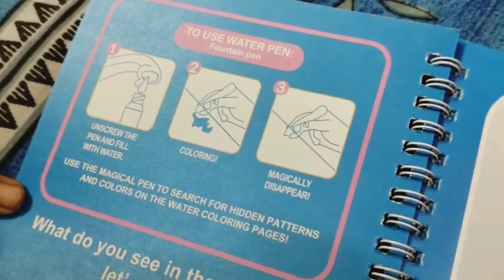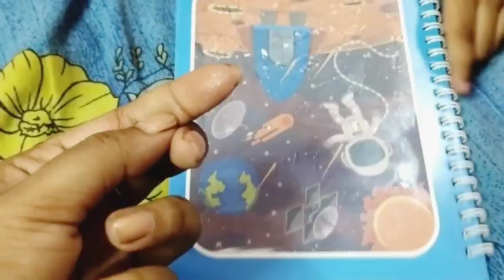শুধুমাত্র জল দিয়ে করা যাবে সুন্দর সুন্দর ড্রয়িং । বাচ্চাদের ভীষণ পছন্দের একটিভিটি এটা